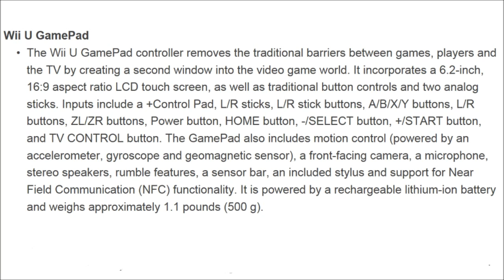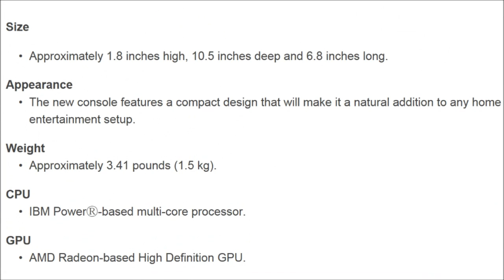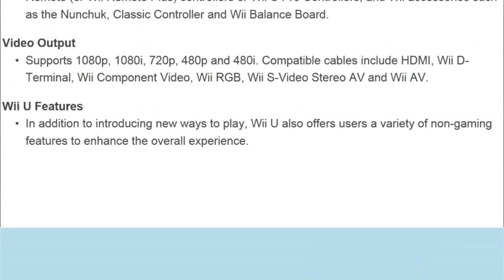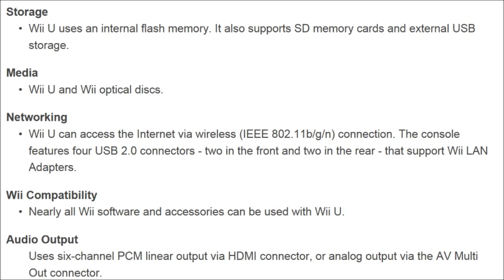E3 2012 - Nintendo Wii U Technical Specifications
So what do you guys think of the Wii U now that you know the specs?